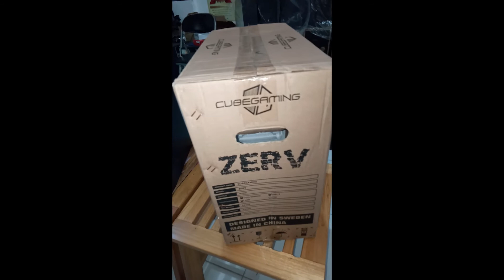Casing cube gaming zerv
Spek
Pront panel led strip rgb
Side window temperad glass
Psu cover
Support atx
Dilengkapi
Usb 2
Usb 3
Audio jack mic dan headset
Power dan reset
Bs ditambah 2fan 12cm pada bagian atas
1fan 12cm pada bagian belakang
Untuk daerah banjarmasin bs langsung ke toko jalan pramuka komplek rahayu seberang jumbo chiken sebelah kiri jalan ruko kedua
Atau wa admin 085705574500